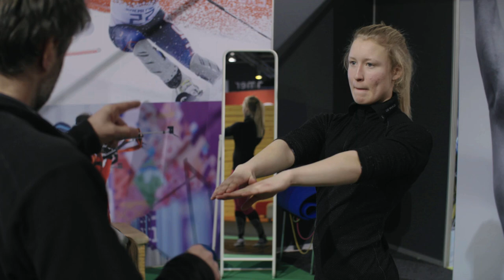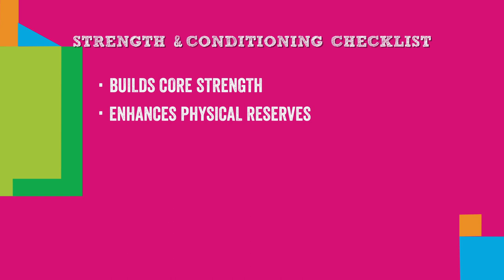Healthy Body - Strenght & Conditioning | YOG